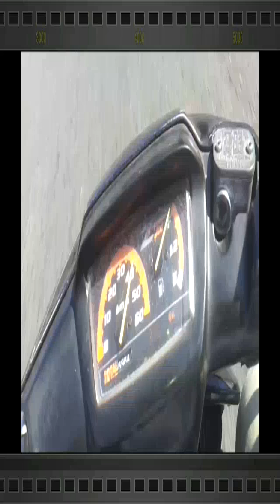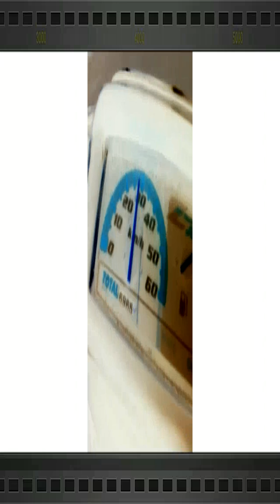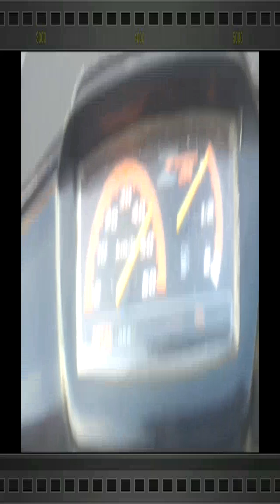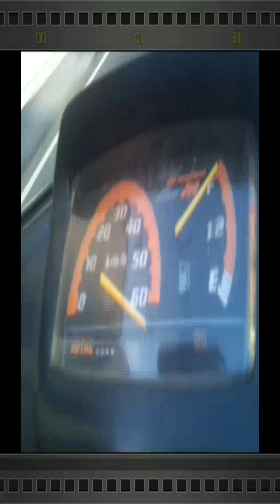John Michael Narra, Yamaha Jag Tune Pipe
Sorry magulo yung pagkakavideo, maliit upuan tsaka nakakatawa eh, sobrang ingay, lahat ng madaanan namin napapatingin at yung iba napapasigaw. Hahaha